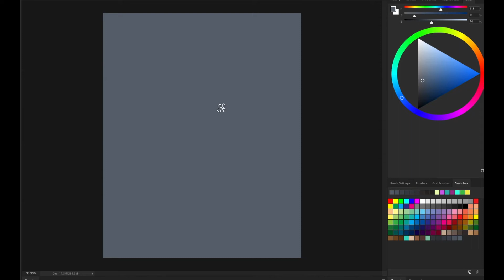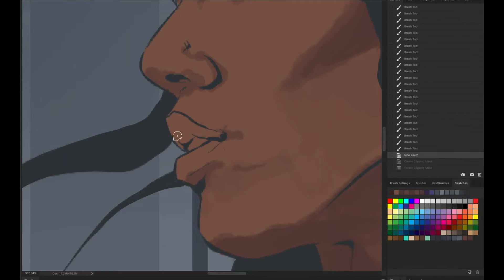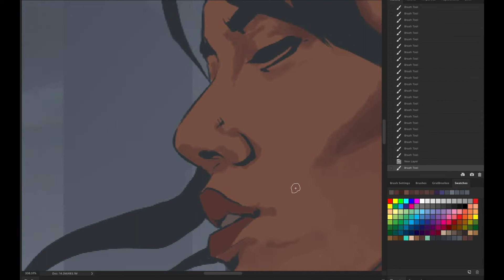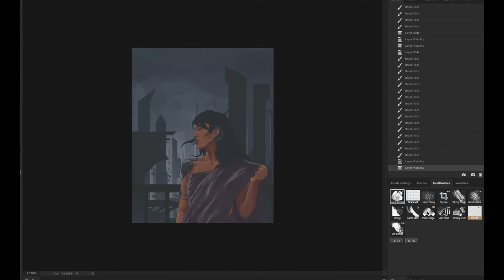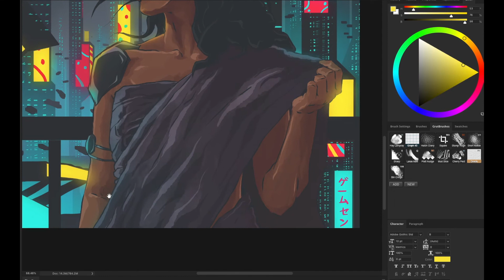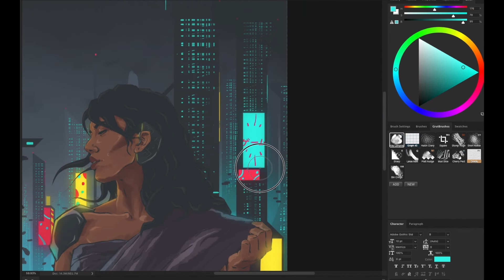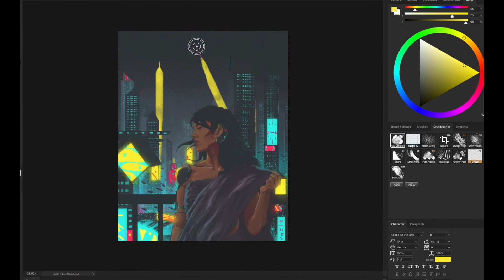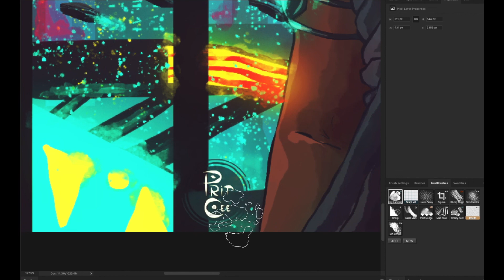"Symmetry" - My first cityscape [Timelapse]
My first time attempting to record my drawing process. This was a fun piece to work on!

around 3 and a half hours of work
special brushes used -
Kyle T Webster's brushes
GrutBrushes